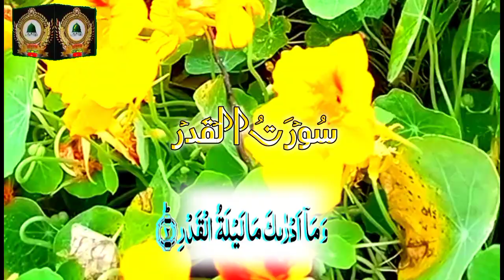97.Surah Al Qadr Full HD by Muhammad Zubair Recitation arbice taxt.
Surah Al Qadr Full HD by Muhammad Zubair Recitation arbice taxt.